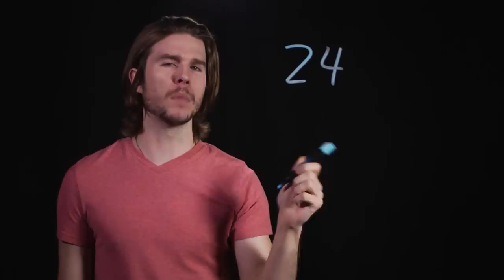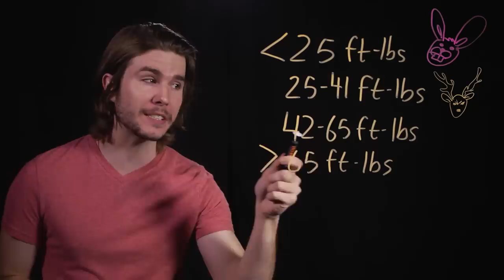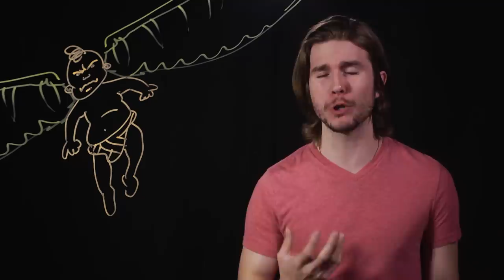Real Life CUPID is TERRIFYING! | Because Science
We go back in time to 2015, when many of us still believed in the possibility of love and young Kyle Hill’s hair had not yet discovered its superpowers, to ask what Cupid would look like in real life. How would it feel to be struck by one of his arrows? Never before seen on the Because Science Channel, and spoiler alert: It’s a nightmare.